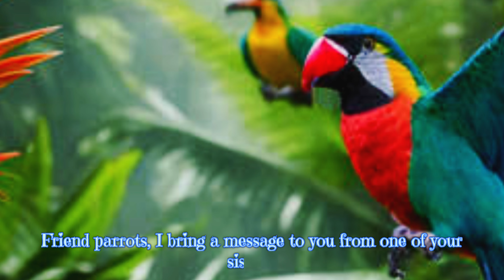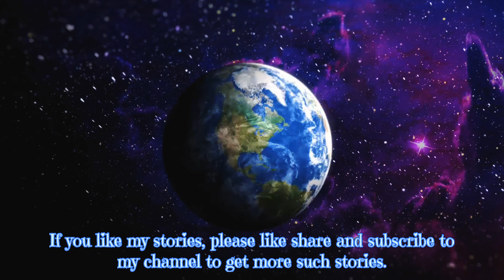THE BIRD IN THE GOLDEN CAGE | A Persian motivational story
Hello friends,
I am Pooja Sharma. I make voiceover videos with perfect motivational pictures on screen about Motivational stories, Motivational quotes, Motivational videos, Buddha stories, zen stories, and Panchtantra stories, AkbarandBirbalstories because I believe They inspire and motivate people to excel in their fields...

About this video:- A wonderful story of a bird which fits on us also. Am not gonna tell you details.really amazing story watch it don't miss...

Equipments I use to make quality content for you:-

1.My mobile